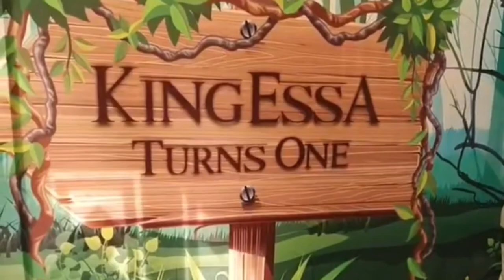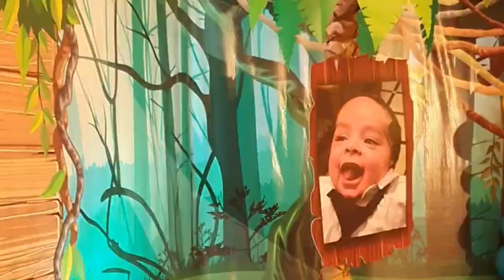Lion King Birthday Decoration Idea